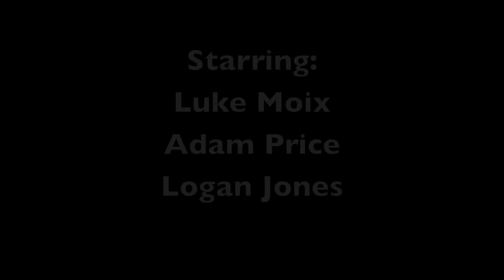Chips and Queso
We all have out pet peeves but this guy, well, its just too much for anyone to handle